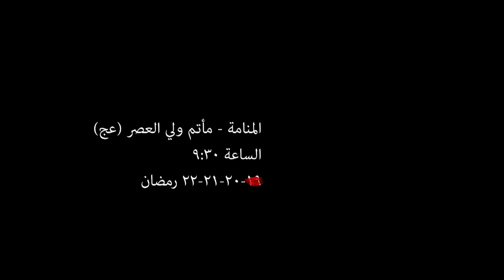روضه حضرت علی (ع) - حسین حاجی -- شب 19 رمضان 1434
هيئة علي الأكبر (ع)
حسین حاجی
رمضان 1434 - شب 19
حسينية ولي العصر (عج)